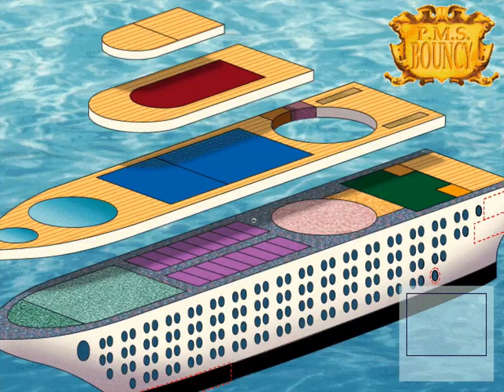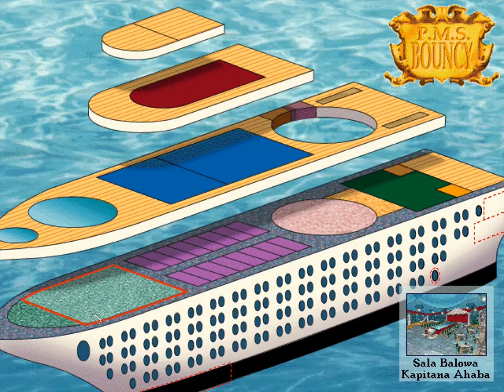Leniwe niedzielne klikanie | Larry 7: Miłość na Fali odc.2 - Złap ogóra | Rozgrywka/Gameplay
😄Witam !
W tym odcinku Larry gra w kręgle, łapie ogóry, udrożnia kanalizację i przeprowadza zajmującą rozmowę na temat literatury pięknej.
Zapraszam do oglądania i pozdrawiam.

🎮Larry 7: Miłość na Fali PC
🔧producent: Sierra
🌎wydawca: Sierra
     wydawca PL: CD Projekt S.A.
⏰data premiery gry: 19 listopada 1997 r.

📃Leisure Suit Larry 7: Miłość na Fali to de facto szósta odsłona przygód Larry'ego Laffera, przez większość fanów uznawana tak naprawdę za ostatnią część przygodowej serii stworzonej przez Ala Lowe'a. Podobnie jak wcześniejsze gry z cyklu odznacza się przede wszystkim znakomitym scenariuszem z mnóstwem podtekstów oraz niewybrednym, często zabarwionym na czarno humorem. Twórcy Leisure Suit Larry 7 zadbali, by Miłość na Fali fabularnie nawiązywała do poprzedniej odsłony serii, czyli Z impetem w głąb. Tytułowy bohater w trakcie miłosnych igraszek z Shamarą zostaje przykuty kajdankami do łóżka. Gdy piękność ucieka w pokoju hotelowym wybucha pożar, a Larry musi wydostać się z płonącego budynku. Niedługo potem znajduje bilet na rejs luksusowym statkiem „Babilon”. Amant-nieudacznik z miejsca zadurza się w pięknej kapitan Kasi. By spędzić tydzień w jej kabinie musi jednak zgarnąć „Puchar Zdobywców Pani Kapitan”, zwyciężając w sześciu konkurencjach. Dla niegrzeszącego urodą i taktem Larry'ego nie ma jednak kobiet nie do zdobycia.
📃Rozgrywka w Leisure Suit Larry 7 niewiele różni się od wcześniejszych części cyklu. Kluczem do sukcesu jest umiejętność odnajdywania i wykorzystywania (także w nietypowy sposób) różnych przedmiotów oraz prowadzenie konwersacji. Większość z zagadek w grze nie jest szczególnie skomplikowana, jednak niektóre okazują się bardzo wymagające. Twórcy Miłości na Fali wprowadzili także kilka świeżych dla serii pomysłów. Jednym z ciekawszych jest zabawa w odnajdywanie „ogórów” ukrytych w rozmaitych lokacjach. W Miłości na Fali znaleźć można także 7 easter eggs, czyli niespodzianek przygotowanych dla wytrwałych graczy przez projektantów. Dodatkowe ósme „wielkanocne jajo” to alternatywne zakończenie, które ujawnia się jedynie po odkryciu wszystkich easter eggs, zgromadzeniu kolekcji 32 „ogórów” i zdobyciu 1000 punktów. Niewątpliwym atutem scenariusza gry są liczne podteksty o zabarwieniu erotycznym oraz odniesienia do postaci i zjawisk z kultury masowej. Przykładowo w oryginalnej wersji językowej bohaterkami Miłości na Fali są Drew Baringmore (Drew Barrymore), Dewmi Moore (Demi Moore), Victorian Principles (Victoria Principal), Jamie Lee Coitus (Jamie Lee Curtis), Nailmi i Wydoncha Jugg (Naomi and Wynonna Judd) oraz Annette Boning (Annette Bening). Bardziej uważni gracze dostrzegą także Jamesa Bonda i inne ikony popkultury przewijające się na drugim planie. Humor w Leisure Suit Larry 7 nie jest szczególnie wyszukany, choć potrafi wywołać salwy śmiechu. Zdecydowanie najsłabszą stroną produkcji jest oprawa graficzna, która już w dniu premiery gry odstawała poziomem od standardów na rynku. Widok 2D można jeszcze zaakceptować, jednak niska rozdzielczość i marnej jakości animacje nie są w stanie zatuszować niedoskonałości. Polski wydawca zadbał o znakomite spolszczenie. W obsadzie aktorskiej, która dubbingowała Leisure Suit Larry 7: Miłość na Fali znaleźli się m.in. Jerzy Stuhr (Larry Laffer), Katarzyna Figura (postaci kobiece) oraz Jacek Czyż (narrator).

💻Wymagania sprzętowe (Rekomendowane): Pentium 166MHz 16MB RAM